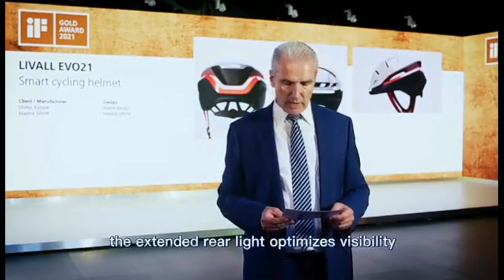LIVALL EVO21 Smart MTB Bicycle Scooter Helmet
🔔 Bell